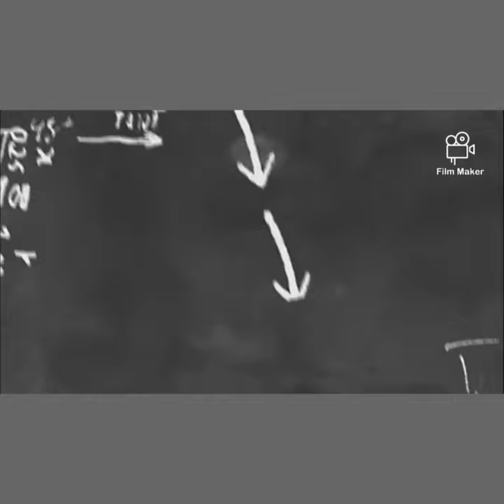Exterior Paints and Wall Decor Ideas By Swetha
Hello Everyone,
As a civil engineer we should also know how beautiful we can imagine a home in exterior look filled with different combination of colours. So budget friendly and as per the client desires we need to suggest the colours as well as wall decors.We have many varieties of colour combinations with different Paint Charts avaialble in the markets.

WALL DECORS:As we consider the exterior and interior ideas we also look forward to enhance the wall beauty by suggesting the wall decors which are easily available in any markets or in online sites.Here we see some examples of it.

Ideas:
Wall Stickers
Wall Paintings or Sketches
Photo-Frames
3D Wall Stickers etc

Hope you like this content

Credits:
Musician: @iksonmusic
inShot app